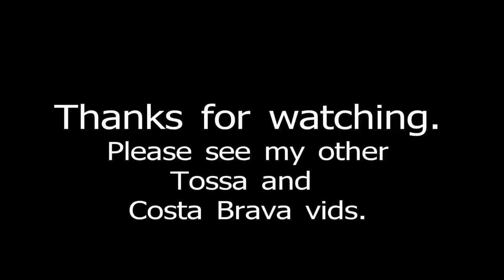Town Centre, Tossa de Mar, Costa Brava, Spain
Video of the Town Centre and shops in Tosse de Mar